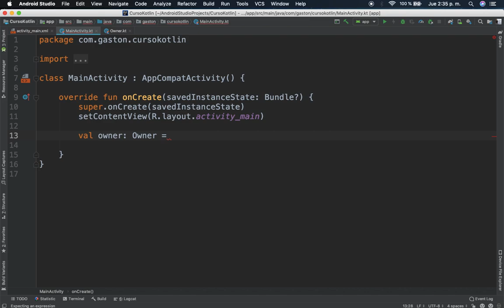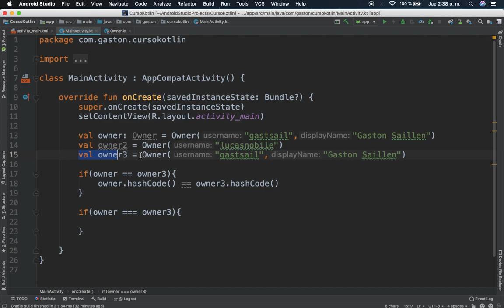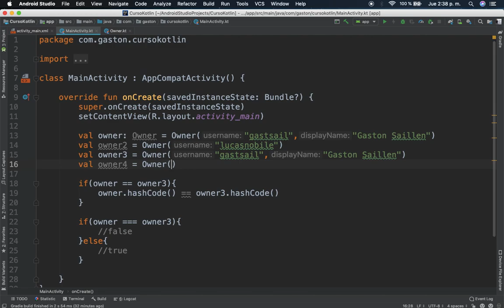Kotlin - Instancia y creación de objetos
En este video mostramos como crear distintos objetos, como comparar sus referencias y las distintas maneras de comparar sus contenidos y crearlos.

Códigos fuentes y mas encontralos en la pagina web